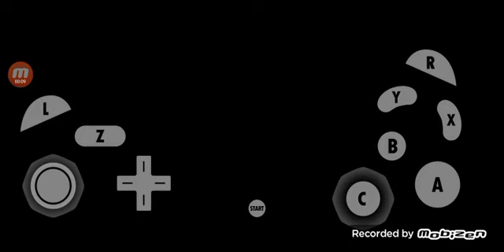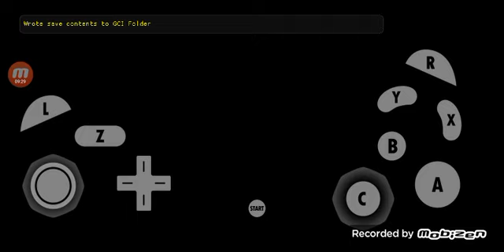Mario party 7 Neón Heights parte 1